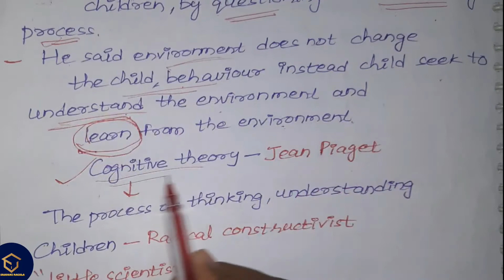Jean Piaget Cognitive Development in Telugu + English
Jean Piaget Cognitive Development in Telugu || Sravani Ragula